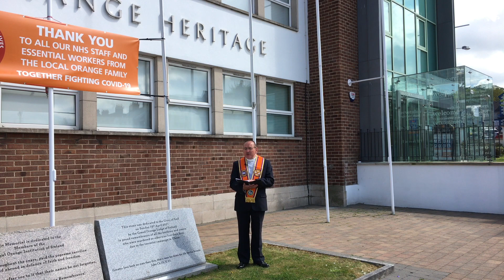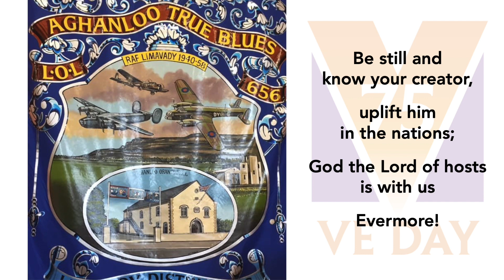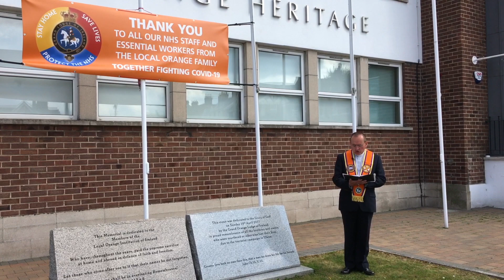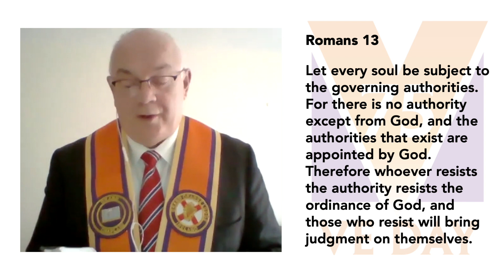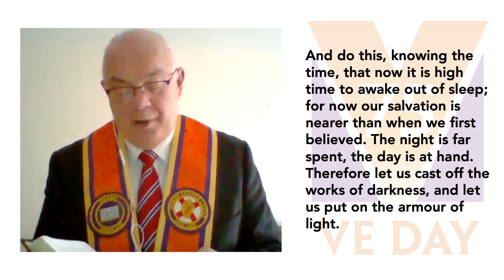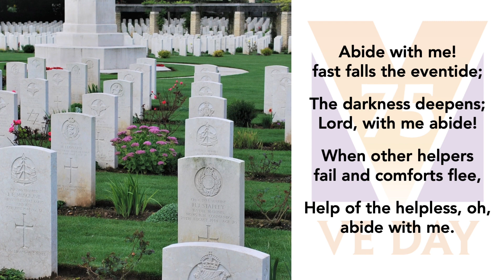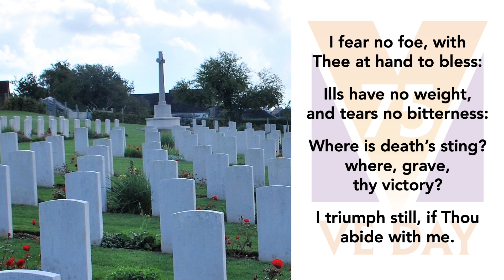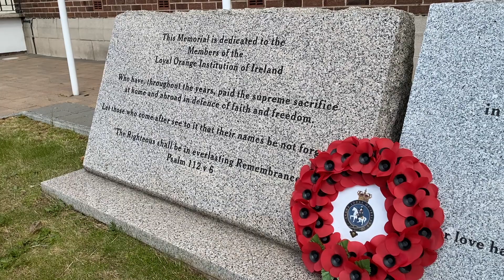VE Day Service of Thanksgiving and Commemoration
Watch back the Grand Lodge of Ireland's VE Day Service of Thanksgiving and Commemoration - first shown on Sunday 10 May 2020 at 3pm.